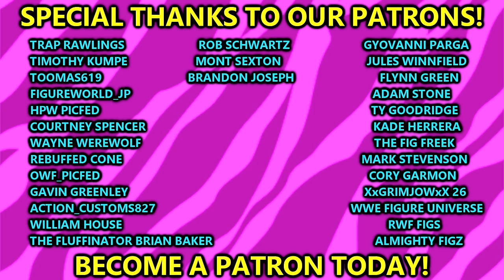Top 10 AEW Unrivaled Action Figures of 2023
Ranking the Top 10 AEW action figures of 2023
AEW Supreme figures The BEST AEW action figures of 2023
AEW Unmatched Collection
AEW Unrivaled Collection
The Best wrestling action figures of 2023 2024
NEW figures AEW